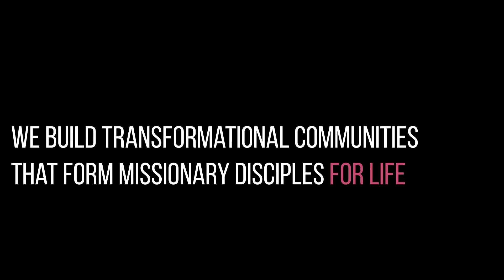Living Life Generously: A Call to Mission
Hannah and Cindy Quense talk about their call to mission and their conviction to live generous lives in all that they do.